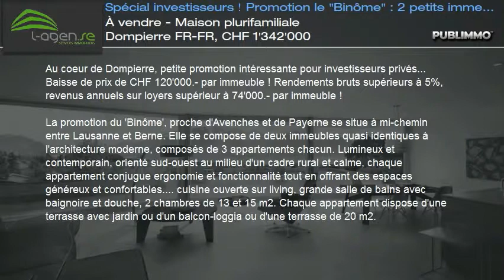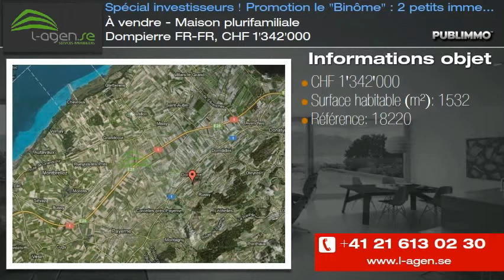À vendre - Maison plurifamiliale Dompierre FR-FR, CHF 1'342'000